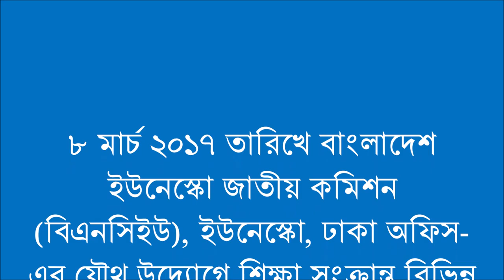National Consultation on SDG4